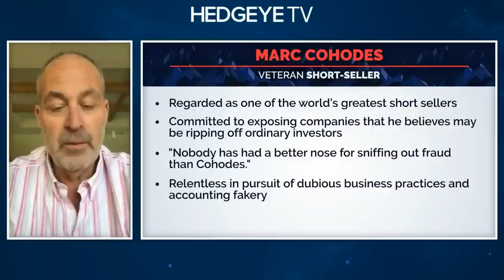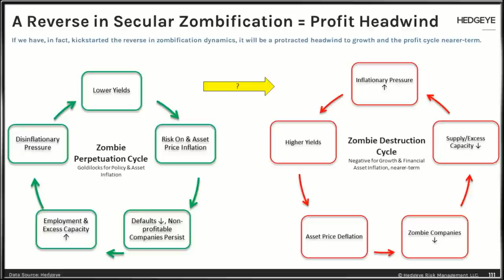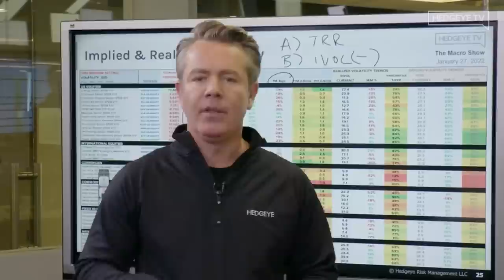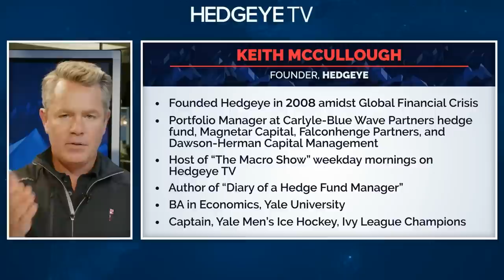Marc Cohodes & Keith McCullough | Hedgeye Investing Summit Fall 2022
This is an exclusive "Hedgeye Investing Summit" interview between Marc Cohodes, Veteran Short Seller, and Hedgeye CEO Keith McCullough.